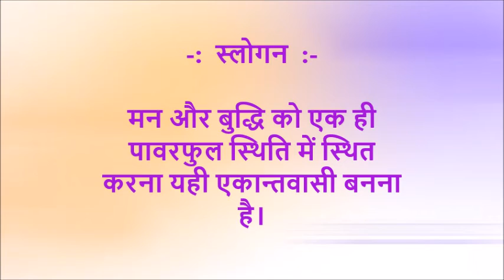आज की मुरली की मुख्य पॉइंट्स